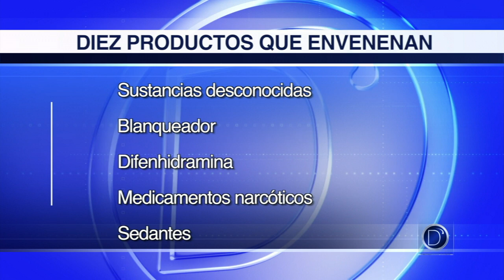Ana Di Mercurio habla de la prevención de envenenamiento no intencional